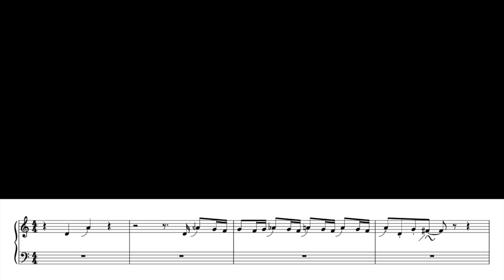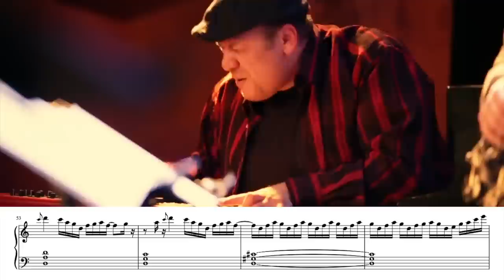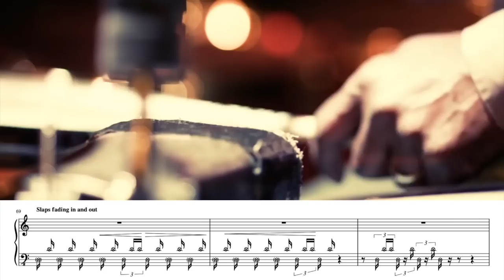you can't have this much funk